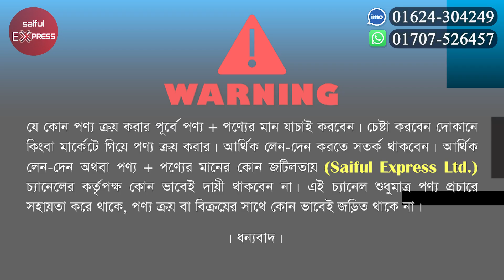রান্নাঘর গুছিয়ে রাখার মজবুত ভেজিটেবল রেকের দাম জানুন// Vegetable Kitchen Rack Price in BD 2022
Shop Address: Rasel Enterprise
09, New Market City Complex (Ground Floor), New Market, Dhaka-1205

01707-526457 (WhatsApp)